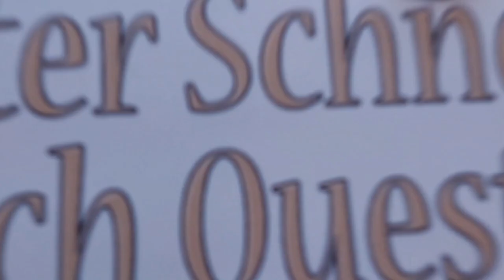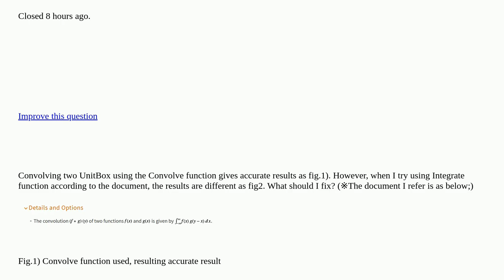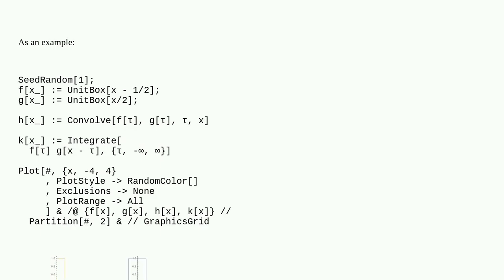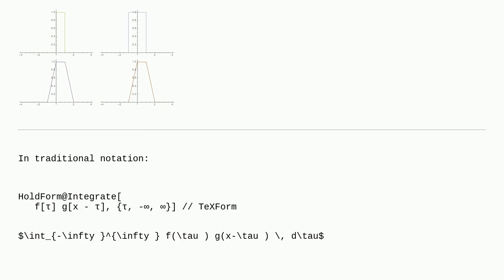Mathematica: Convolving using Integrate function closed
Convolving using Integrate function closed

A special thanks goes out to the community

  convolution